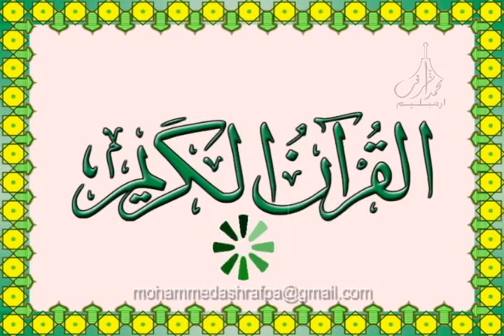94 Surah Sharh سورة الشرح لخط الحرمين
94 Surah Sharh سورة الشرح لخط الحرمين
Holy Quran Recitation by
 Sheikh Abdur Rahman as-Sudais &
 Sheikh Saud Al Shuraim
(قارئ الشيخ عبدالرحمن السديس و  قارئ الشيخ سعود آل شريم)

Hathul Haramaini Quran in Arabic Script